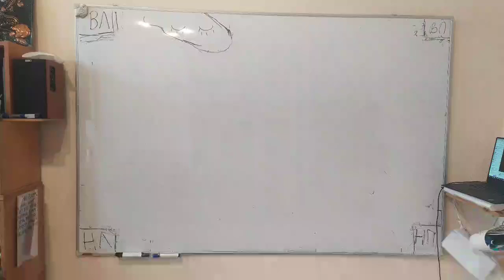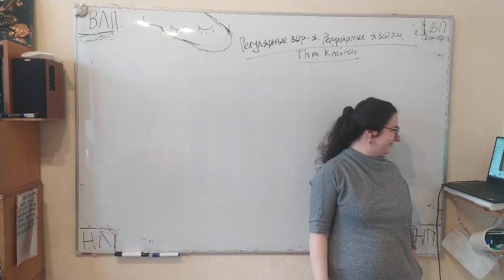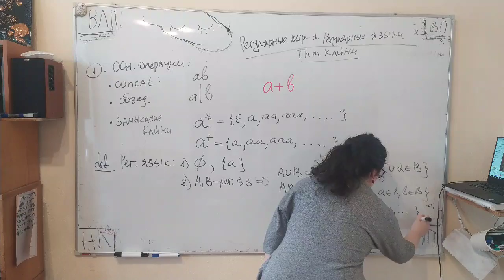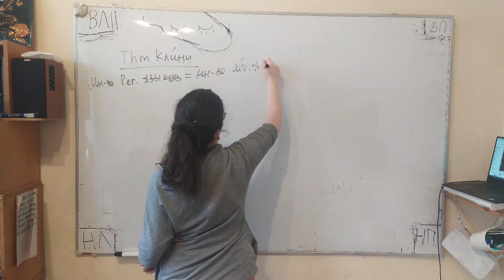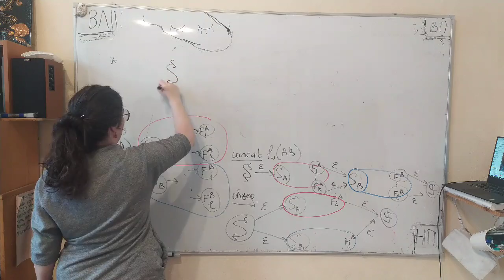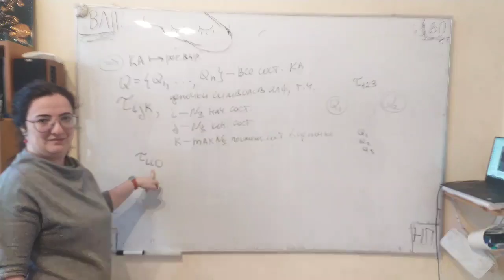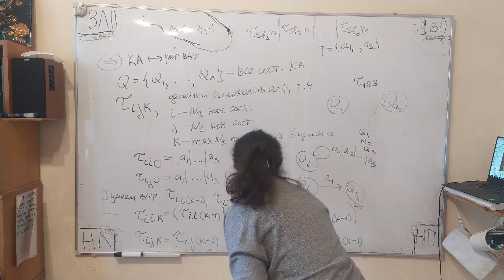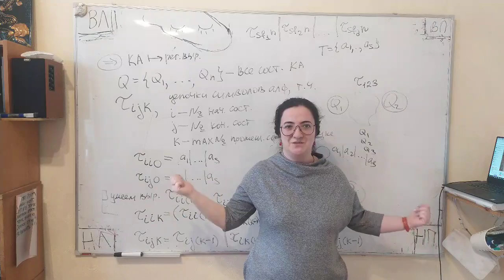2022.05.16-МЛиТА-13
СПбГЭТУ "ЛЭТИ", ФКТИ, 2 курс 4 семестр, математическая логика и теория алгоритмов (нормализация КА; индуктивное определение регулярного языка, регулярное выражение как форма записи регулярной порождающей грамматики; теорема Клини)